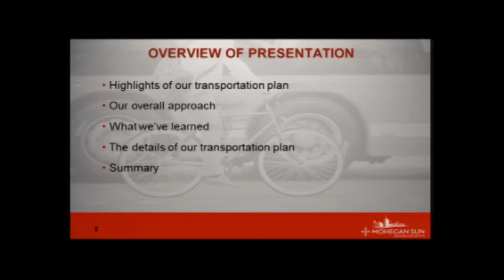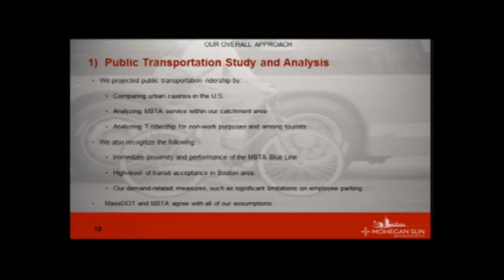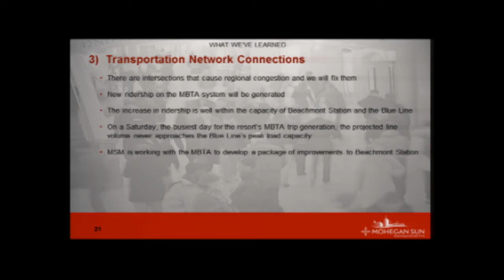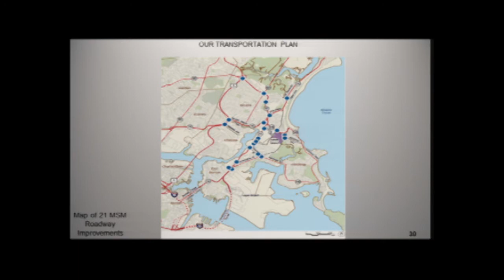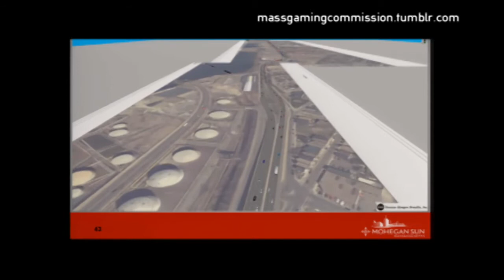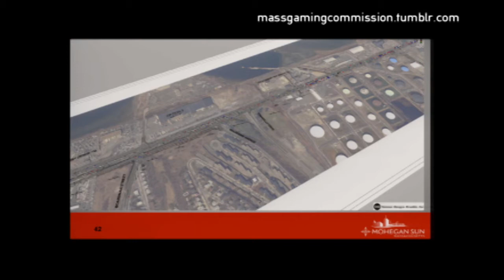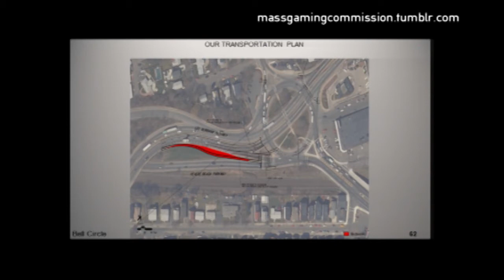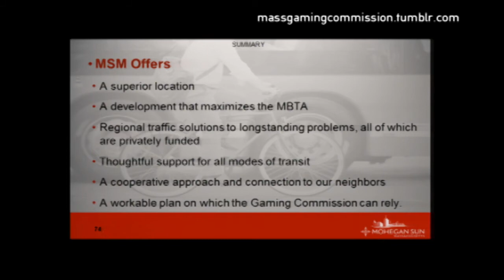MGC Meeting 6.20.14 (Part 1): Mohegan Sun MA Transportation Plan Presentation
Public Meeting #125 of the Massachusetts Gaming Commission